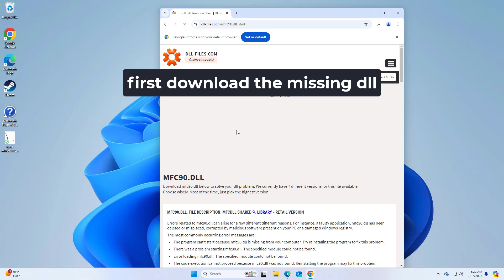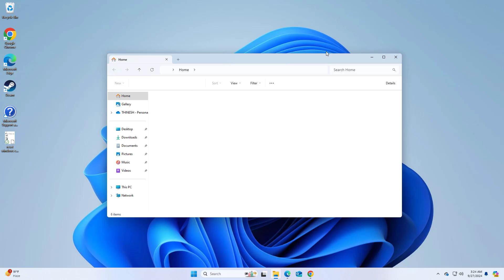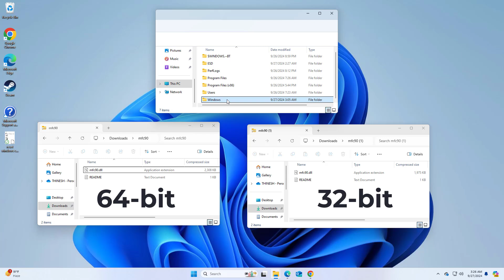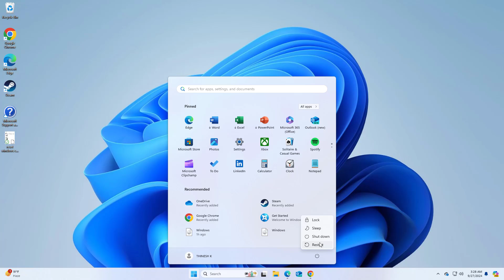(FIXED) mfc90.dll missing or not found error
fix mfc90.dll missing or not found error